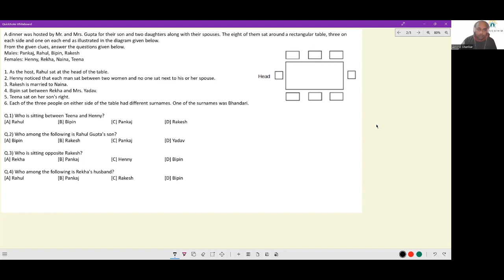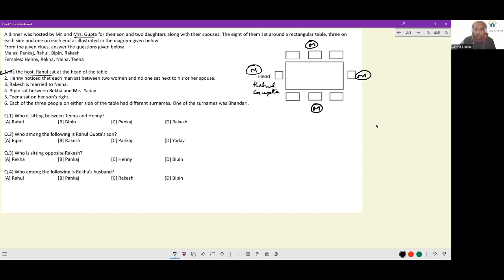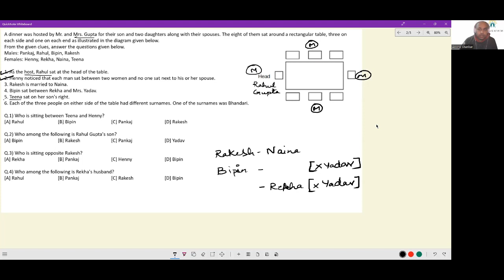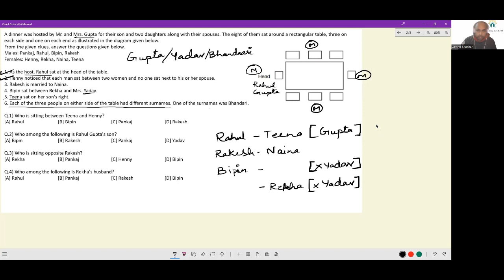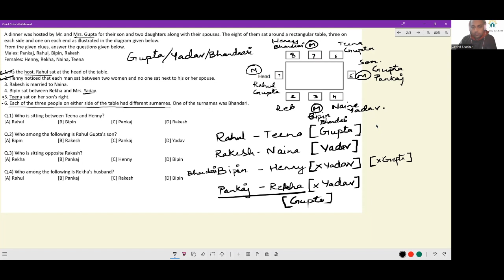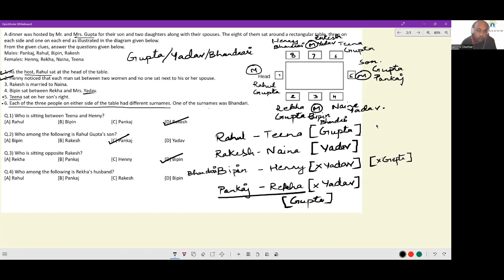Most Expected DILR Sets-4 for CAT, XAT, NMAT, SNAP | CAT 100%iler Arvind Shankar | Anastasis Academy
🔥 Most Expected DILR Set-4 for CAT, XAT, NMAT & SNAP – By CAT 100%iler Arvind Shankar

In this video, Arvind Shankar (CAT 100%iler) solves [any of the Games & Tournaments, Arrangement Puzzle, Data Tables] step-by-step, showing you how to approach complex DILR sets with speed, accuracy, and logical clarity.

📌 Why Watch This Video:
✅ CAT-level DILR question solving with complete explanations
✅ Applicable for CAT 2025, XAT, NMAT, SNAP and other MBA exams
✅ Learn time management & shortcut techniques
✅ Avoid common mistakes that cost marks in DILR

📚 Set Details:
✔️ Difficulty Level – Easy to Moderate to Difficult
✔️ Topic – DI LR Sets